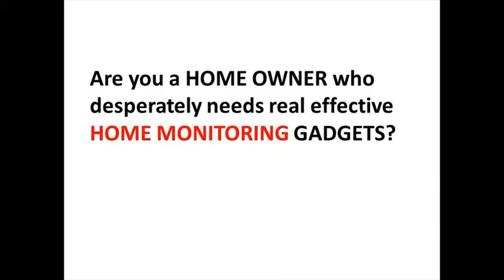small wireless outdoor camera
best home security camera system consumer reports,channels

Tested,Jeremy Mitchell
Device support is critical as well. Our favorite cameras allow you to check in from anywhere, whether it's an app on your phone or a web browser. Additional features vary from camera to camera, and each of our top picks offer just enough variety to set them apart from the rest of the competition.
best wifi ip security camera review (under $30!!) - works w/ iphone & android,nest cam outdoor 1080p security camera review,the fix - turn an old phone into a security camera,where to place home security cameras,